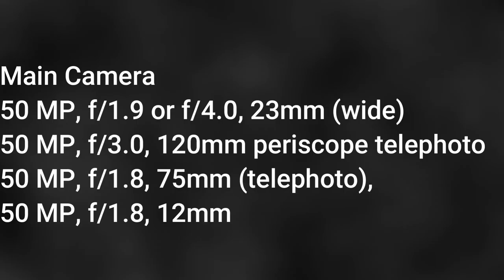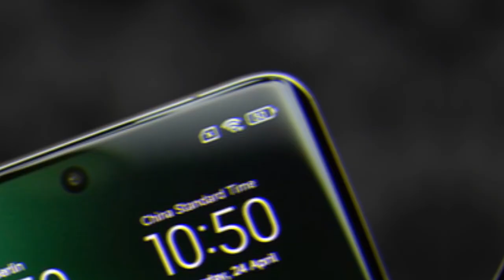Xiaomi 13 Ultra 3D Review & Specification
NETWORK Technology
Build Glass front (Gorilla Glass Victus), eco leather back, aluminum frame
DISPLAY Type LTPO AMOLED, 1B colors, 120Hz, Dolby Vision, HDR10+, 1300 nits (HBM), 2600 nits (peak)
  UFS 4.0
MAIN CAMERA Quad 50 MP, f/1.9 or f/4.0, 23mm (wide), 1.0"-type, 1.6µm, multi-directional PDAF, Laser AF, OIS
50 MP, f/3.0, 120mm (periscope telephoto), 1/2.51", Dual-Pixel PDAF, OIS, 5x optical zoom
50 MP, f/1.8, 75mm (telephoto), 1/2.51", Dual-Pixel PDAF, OIS, 3.2x optical zoom
50 MP, f/1.8, 12mm, 122˚ (ultrawide), 1/2.51", Dual-Pixel PDAF
TOF 3D, (depth)
Features Leica lenses, Dual-LED flash, HDR, panorama, 67mm filter ring holder (optional)
Video 8K@24fps, 4K@24/30/60fps, 1080p@30/60/120/240/480/960/1920fps, gyro-EIS, Dolby Vision HDR 10-bit rec. (4K@60fps, 1080p)
SELFIE CAMERA Single 32 MP, f/2.0, 22mm (wide), 0.7µm
Video 1080p@30/60fps
SOUND Loudspeaker Yes, with stereo speakers
3.5mm jack No
  24-bit/192kHz audio
COMMS WLAN Wi-Fi 802.11 a/b/g/n/ac/6e, dual-band, Wi-Fi Direct
Positioning GPS (L1+L5), GLONASS (L1), BDS (B1I+B1c+B2a), GALILEO (E1+E5a), QZSS (L1+L5), NavIC (L5)
NFC Yes
Infrared port Yes
Radio No
USB USB Type-C 3.2, DisplayPort, OTG
FEATURES Sensors Fingerprint (under display, optical), accelerometer, proximity, gyro, compass, color spectrum, barometer
Charging 90W wired, PD3.0, QC4, 100% in 35 min (advertised)
50W wireless, 100% in 49 min (advertised)
10W reverse wireless
MISC Colors Black, Olive Green, White, Orange, Yellow, Blue
TESTS Performance AnTuTu: 1268538 (v9)
GeekBench: 5049 (v5.1), 5556 (v6)
GFXBench: 110fps (ES 3.1 onscreen)
Display Contrast ratio: Infinite (nominal)